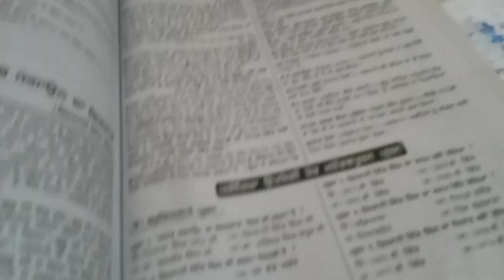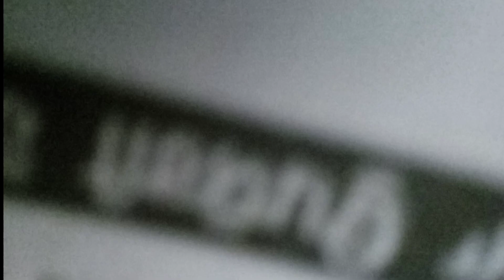aaj ki Chhat per Safai ||Paras मेतला vlogs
PLEASE SUPPORT & SHARE MY VIDIOS..